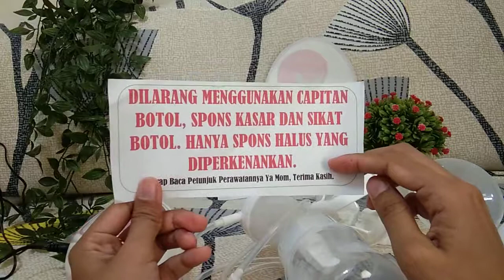Cara merakit dan mengoperasikan pompa asi horigen miture